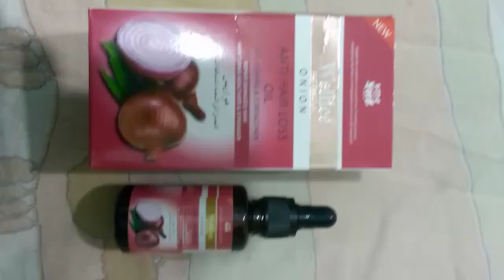Onion Oil Price 160